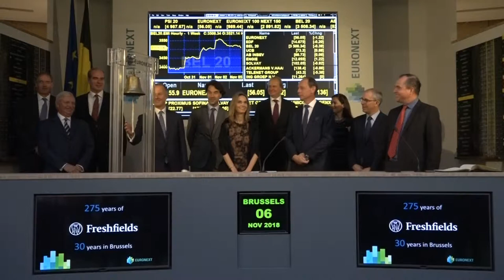275th anniversary of Freshfields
Vincent Macq, Managing Partner of the Brussels Office of Freshfields, rings the bell for the celebration of a double anniversary: 275 years of global existence and 30 years of presence in Belgium.